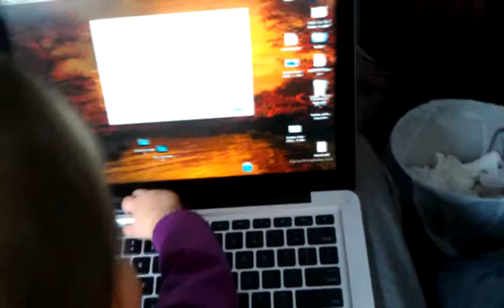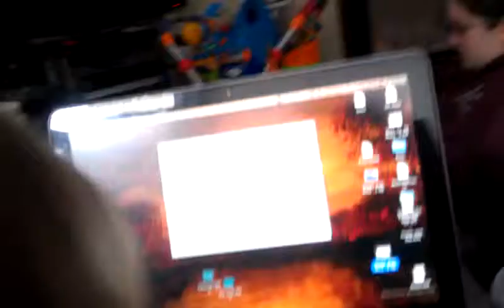Kaylee learns the magsafe connection at ten months